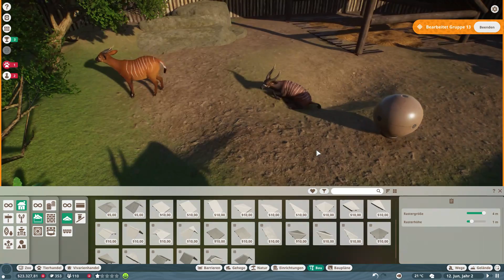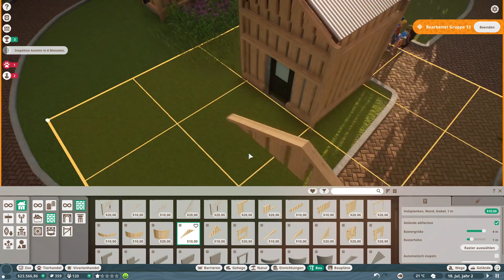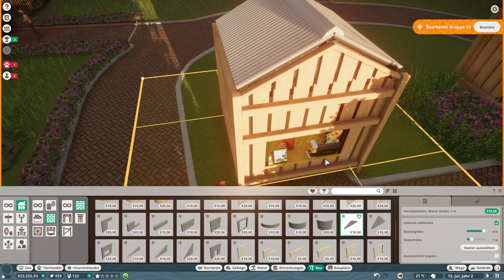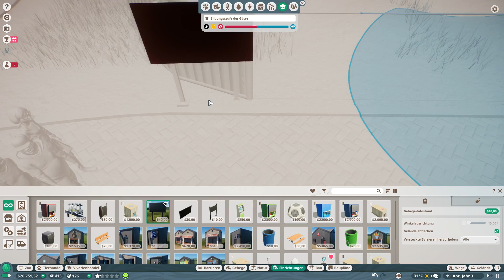#2 | Planet Zoo | Springbock zieht ein | Planet Zoo Deutsch | Herausforderung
Wir eröffnen den Zoo Hannover! Kreativität, genaues Bauen, ohne Switch und Szenenwechsel! Sei dabei und schaue dir alles genau an. Tiere, Häuser, Pflanzen und vieles mehr!

Strategie/Simulation/Aufbau/Tiere
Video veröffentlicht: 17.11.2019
2019